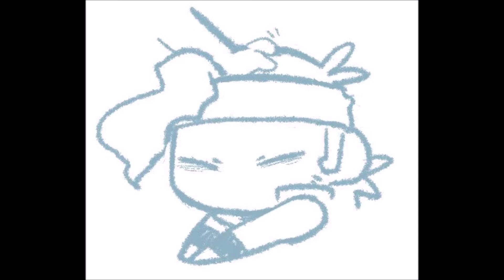metal slug variado 1206